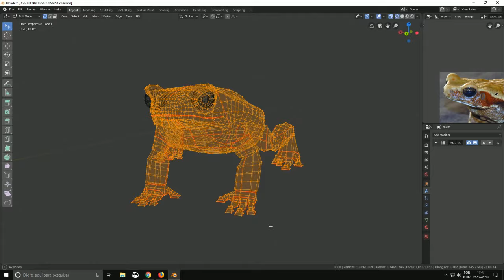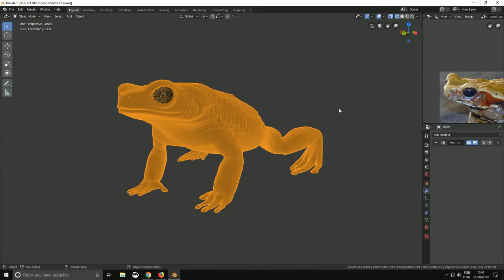SAPO - LOW POLY - TEST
Kelvin Art Studio - Test